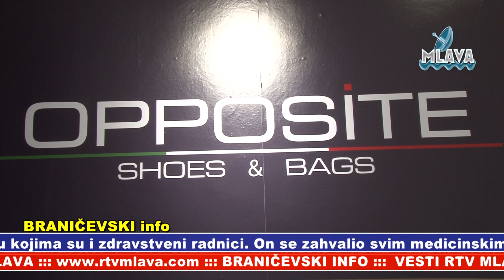Opposite otvaranje objekta u Petrovcu na Mlavi (RTV MLAVA 04.12.2020.)